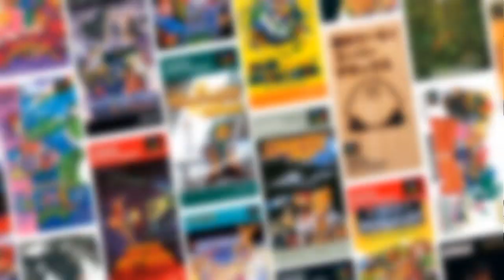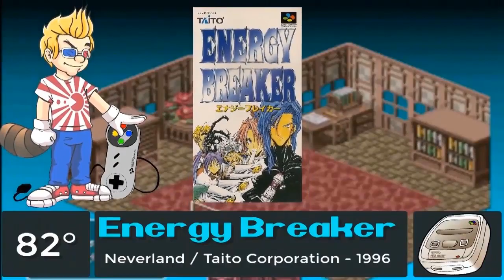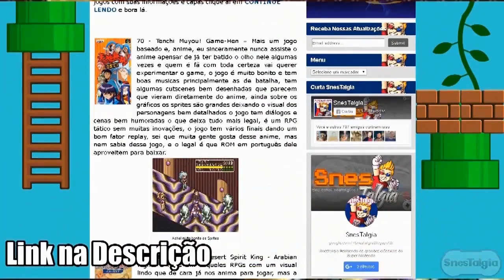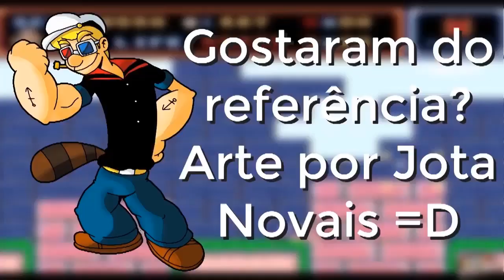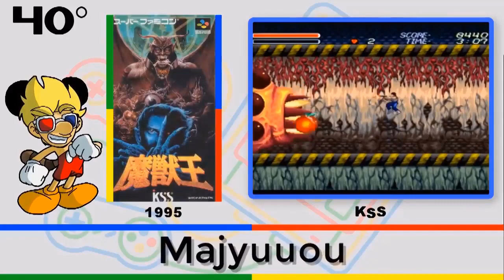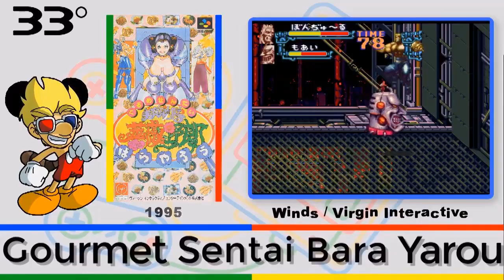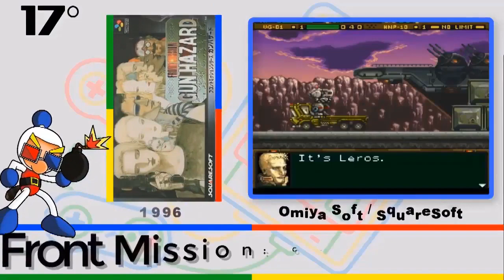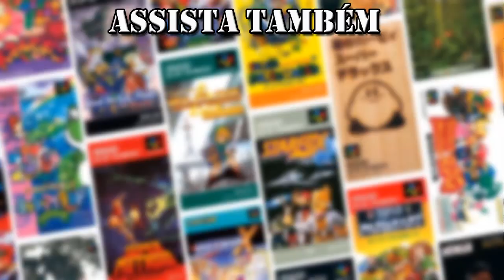TOP 100 Melhores Jogos de Super Famicom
Conheça os melhores jogos de Super Famicom que são os jogos de Snes lançados somente no Japão. Baixe as rom Aqui➜
Posição dos jogos no vídeo
00:00 Intro
0:41 - 100 Wrecking Crew '98
1:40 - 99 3x3 eyes - Juuken Houkan
2:05 - 98  Kamen Rider
2:53 - 97 Ginga Sengoku Gunyuuden Rai
4:10 - 96 Wagyan Paradise
5:00 - 95 Doraemon 3: Nobita to Toki no Hougyoku
5:25 - 94 F-1 Grand Prix Part III
6:10 - 93 Zig Zag Cat
6:46 - 92 Ushio To Tora
7:40 - 91 Otobke Ninja
8:27 - 90 Flying Hero
9:07 - 89 Human Grand Prix IV: F-1 Dream Battle
10:00 - 88 Mario and Wario
10:31 - 87 Chaos Seed
11:08 - 86 Crystal Beans: From Dungeon Explorer
11:51 - 85 Waku Waku Ski Wonder Spur
12:29 - 84 BATTLE CROSS
13:07 - 83 Accele Brid
13:49 - 82 Energy Breaker
14:50 - 81 Magic Knight Rayerth (Mahou Kishi Rayearth)
16:00 - 80 DUAL ORB II
16:42 - 79 Bastard
17:41 - 78 Jaki Crush (Naxat Super Pinball: Jaki Hakai)
18:40 - 77 Bounty Sword
19:26 - 76 The Magical Land of Wozz (Chou-Mahou Tairiku Wozz)
20:41 - 75 Rudra no Hihou
21:40 - 74 Fushigi no Dungeon 2: Fuurai no Shiren
22:28 - 73 Popful Mail
23:35 - 72 Nankoku Shounen Papuwa-kun
24:28 - 71 Super Famicom Wars
25:33 - 70 Tenchi Muyou! Game-Hen
26:40 - 69 Arabian Nights Desert Spirit King
28:02 - 68 Metal Max Returns
29:29 - 67 Edo no Kiba
30:16 - 66 Tetris Battle Gaiden
31:44 - 65 Hyper Iria
32:44 - 64 Uchuu no Kishi Tekkaman Blade
33:40 - 63 Dossun! Ganseki Battle
34:56 - 62 The Great Battle
35:52 - 61 Super Ninja-kun
36:43 - 60 Gekisou Sentai Carranger
38:03 - 59 GON
39:23 - 58 Cyborg 009
40:40 - 57 Mystic Ark
41:40 - 56 Uchuu Race: Astro Go! Go!
42:33 - 55 Battle Zeque Den
43:37 - 54 Psycho dream
44:44 - 53 Ghost Sweeper Mikami: Joreishi ha Nice Body
46:00 - 52 FEDA: The Emblem of Justice
46:44 - 51 Popeye: Ijiwaru Majo Sea Hag no Maki
48:50 - 50 Captain Tsubasa
49:37 - 49  Shin Megami Tensei
50:31 - 48 Super Chinese Fighter
51:32 - 47 Natsuki Crisis Battle
52:50 - 46 Ghost Chaser Densei
53:51 - 45 Osu!! Karatebu
55:25 - 44 Taekwon-do
56:18 - 43 Melfand Stories
57:12 - 42 Marchen Adventure Cotton 100%
58:18 - 41 Power Soukoban
59:24 - 40 Majuu Ou
1:00:18 - 39 Super V.G
1:01:56 - 38 Holy umbrella
1:02:45 - 37 Umihara Kawase
1:03:53 - 36 Marvelous: Mouhitotsu no Takarajima
1:04:50 - 35 Mickey Tokyo Disneyland
1:05:33 - 34 Battle Tycoon: Flash Hiders SFX
1:06:18 - 33 Gourmet Sentai Bara Yarou
1:07:23 - 32 Ganbare Goemon 3
1:08:06 - 31 SUPER BACK TO THE FUTURE II
1:08:53 - 30 Undercover Cops
1:09:53 - 29 Far East of Eden: Tengai Makyou Zero
1:10:40 - 28 Treasure Hunter G
1:11:50 - 27 Alcahest
1:12:47 - 26 Magical Pop N
1:14:00 - 25 Dragon Quest V
1:15:30 - 24 Wonder project J
1:16:10 - 23 Kirby no KiraKira Kids
1:18:00 - 22 Romancing SaGa 1 2 3
1:18:34 - 21 The Amazing Spider-Man: Lethal Foes
1:20:07 - 20 Go go Ackman 2
1:21:00 - 19 Fire Emblem: Seisen no Keifu
1:21:44 - 18 Yu yu HAkusho Final
1:22:45 - 17 Gun Hazard: Front Mission
1:24:11 - 16 Super Bomberman 4
1:25:30 - 15 Bahamut Laggon
1:25:43 - 14 Live a Live
1:26:53 - 13 Kishin Douji Zenki: Rettou Raiden
1:27:37 - 12 Star Ocean
1:28:22 - 11 Clock Tower
1:29:18 - 10 SD F1 Grand Prix
1:30:13 - Mensão Honrosa Final Fantasy V
1:31:20 - 9 Ganpuru - Gunman's Proof
1:32:24 - 8 Mickey to Donald Magical Adventure 3
1:33:33 - 7 DoReMi Fantasy: Milon no DokiDoki Daibouken
1:34:24 - 6 Shin Kidou Senshi Gundam W: Endless Duel
1:35:11 - 5 Front Mission
1:36:03 - 4 Hamelin no Violin Hiki
1:36:58 - 3 Tales of Phantasia
1:38:00 - 2 Seiken Densetsu 3
1:39:33 -1 RockMan & Forte

🎮 Me adicionem lá no Switch - sw-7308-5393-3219